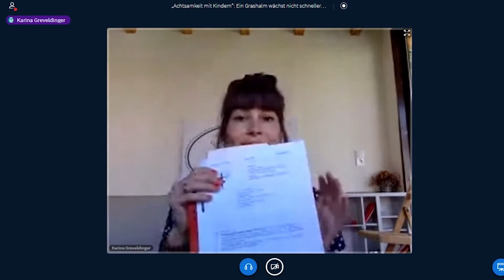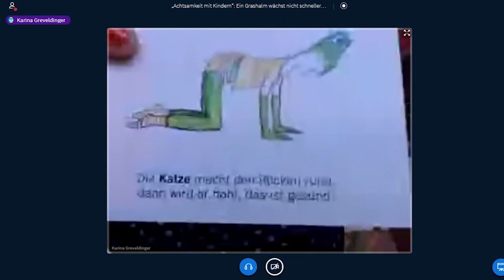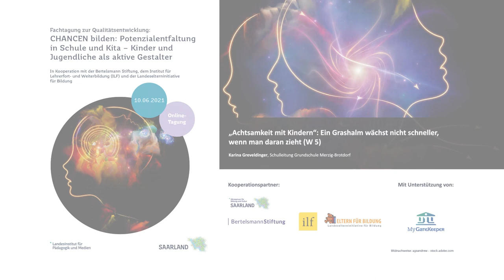CHANCEN bilden "Achtsamkeit mit Kindern"- Ein Grashalm wächst nicht schneller, wenn man daran zieht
„Achtsamkeit mit Kindern“: Ein Grashalm wächst nicht schneller, wenn man daran zieht (W 5)
KinderYoga im Unterricht und alltagsintegriert in der Kita fördert Konzentration, Achtsamkeit und Entspannung. Es öffnen sich Raum und Zeit, die eigenen Potenziale zu entdecken.
• Eintauchen in die Welt des KinderYoga: Asanas, Atem, medititative Elemente, Bewegung, Instrumente, Geschichten, Sprach-Yoga und Überraschungen
Referentinnen: Petra Proßowsky, Karina Greveldinger